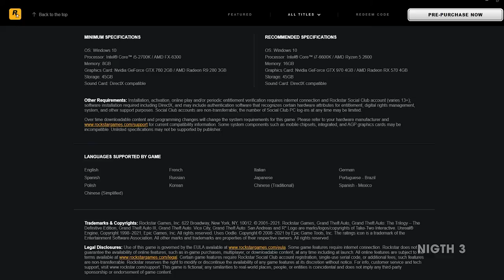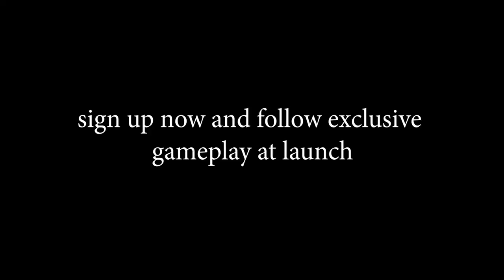Grand Theft Auto: The Trilogy - The Definitive Edition PRE SALE RELEASED arriving Nov 11, 2021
Sign up and follow the launch gameplay